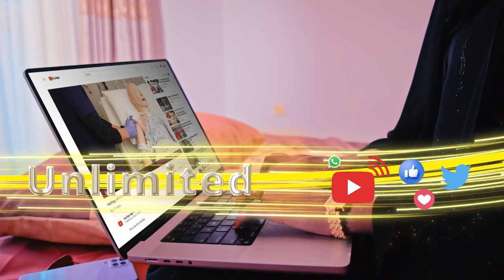Gudoomiyaha Golaha Wakiilada JSL Yaasiin Faratoon ayaa sheegay in Golahoodu fadhiid noqdey.